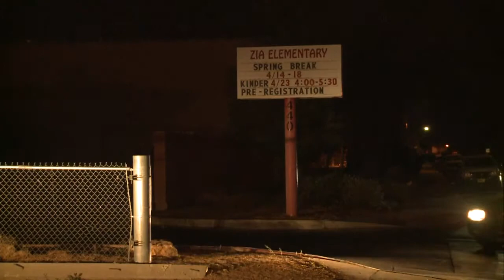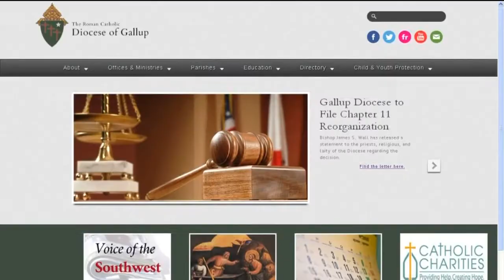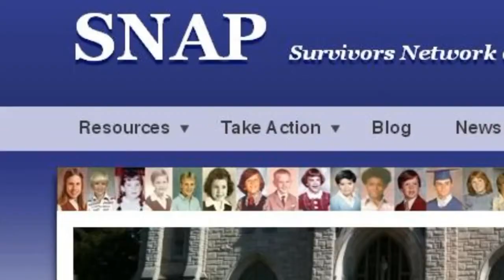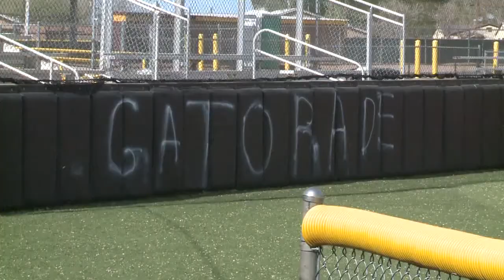KRQE News 13 This Morning